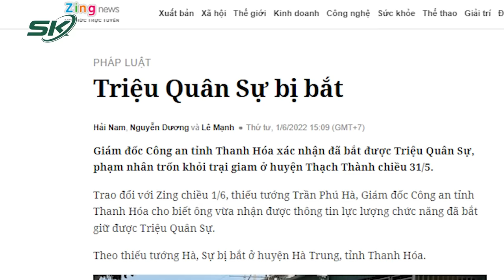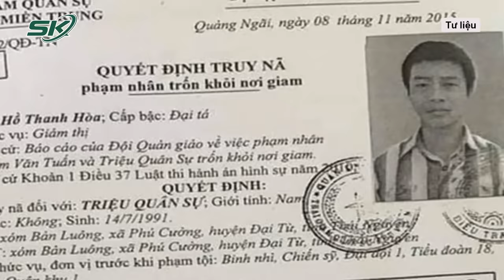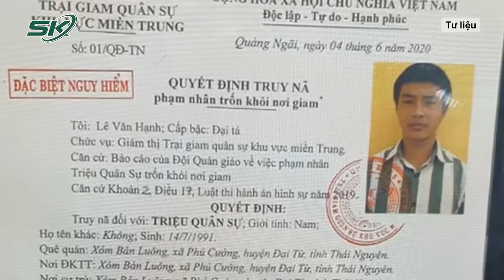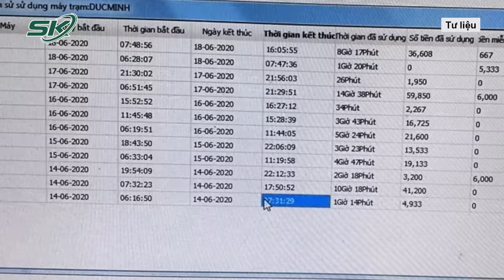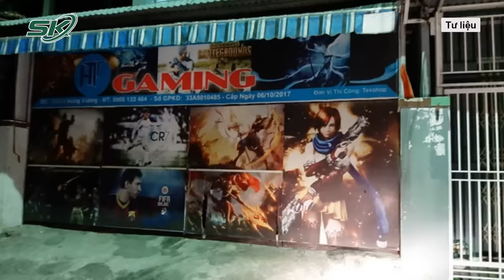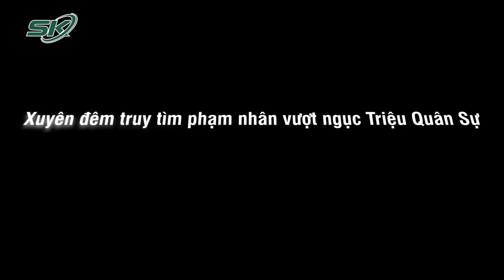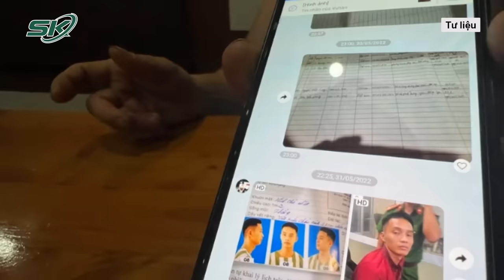Lý Lịch Triệu Quân Sự: Từ Học Sinh Giỏi Thành Con Nghiện Game Và Hành Trình Trốn Trại Khó Tin | SKĐS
SKĐS | Sau nhiều lần trốn khỏi trại giam quân đội và bị bắt trở lại, vừa qua, Triệu Quân Sự lại tiếp tục vượt ngục. Và ngay lập tức, thông tin này gây rúng động bởi mức độ nguy hiểm và manh động của đối tượng. Đáng chú ý, đây không phải lần đầu tiên tên tội phạm đặc biệt nguy hiểm này trốn trại. Vậy Triệu Quân Sự là ai và động cơ cũng như cách thức phạm nhân này đã thực hiện như thế nào? Ngay bây giờ, hãy cùng nhìn lại toàn cảnh hành trình lẩn trốn và nơi ẩn náu bất ngờ của Triệu Quân Sự trong những lần vượt ngục trước.

Mời quý vị và các bạn xem thêm: Thái Độ Chống Đối Của Lê Thanh Nhị Nguyên Khi Công An Long An Đến Tịnh Thất Bồng Lai Bắt Giữ